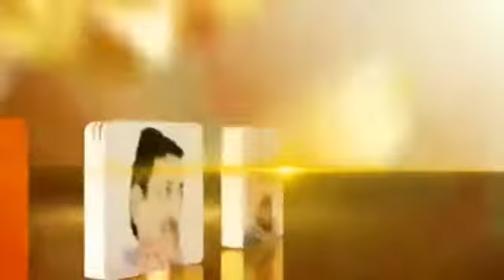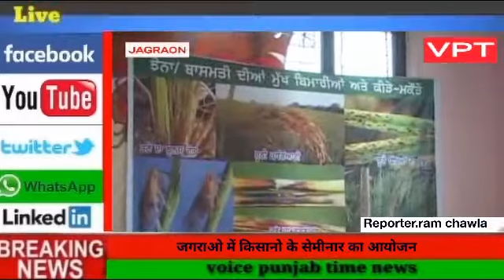जगराओ में किसानो के सेमीनार का आयोजन